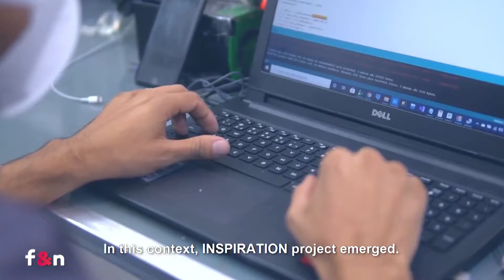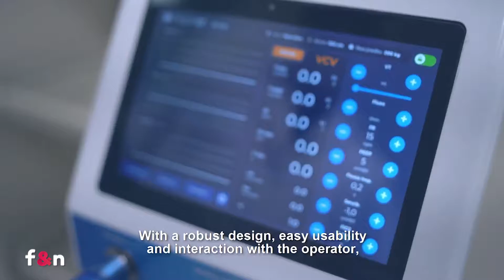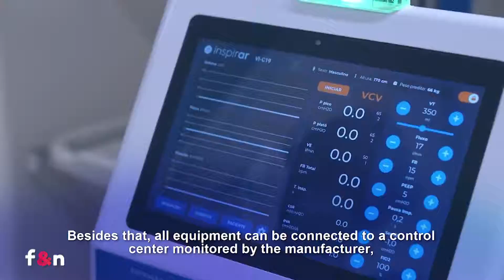ENTREVISTA REMOTA - PROJETO INSPIRAR